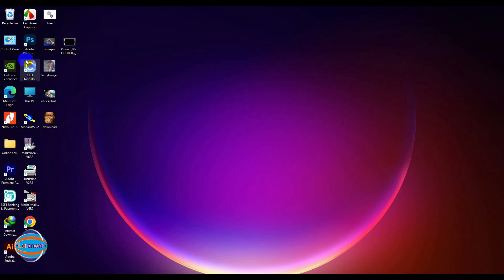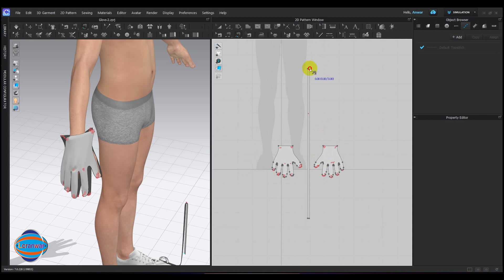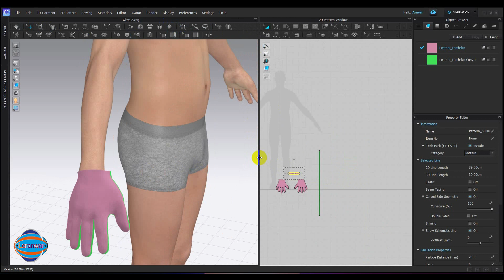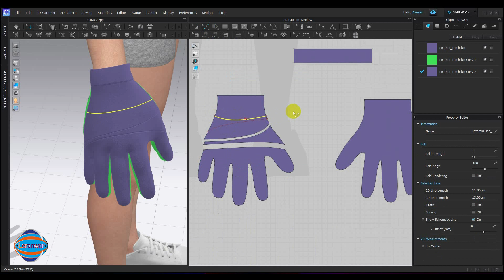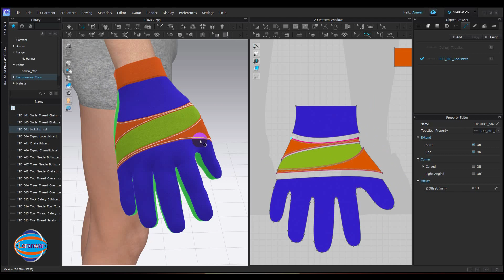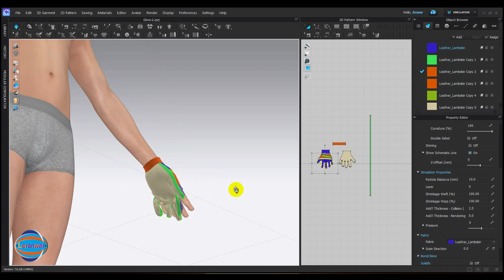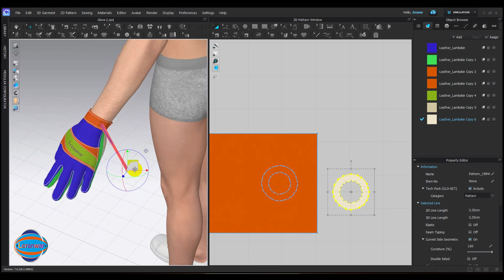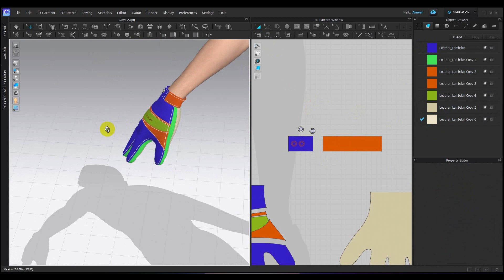Clo 3D Hand Gloves making # Hand Gloves showing stitching method on Clo 3D.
Clo is the best software for making 3D easier. I prefer work on clo any garments items. This software tools using very easy.